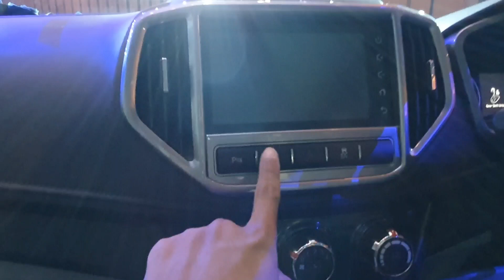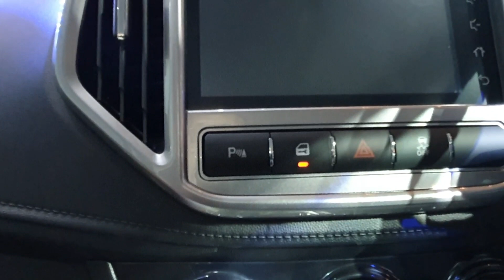Proton Persona & Iriz Baru 2019 Membawa Keyakinan - Roda Pusing Wacana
Selain daripada kejutan harga dan pakej jualan yang sungguh tak diduga, kami utarakan beberapa faktor yang memberikan keyakinan kepada kami tentang Persona baru ini.

Dalam video ini kami perlihatkan dua perkara yang agak menggangu penggunaan seharian bersama Persona VVT 2017 kami (RQ). Rupanya isu-isu ini telahpun dikenalpasti & ditangani pihak Proton dengan Persona baru.

Padahal hanya perkara remeh yang sebelum ini Proton tak pernah hiraukan sebelum kemasukan pengurusan Geely. Ini memberikan kami keyakinan bahawa fokus serta kemampuan Proton untuk menghasilkan kereta yang diinginkan khalayak umum bakal tercapai.

Harga atas jalan tanpa insurans:

Proton Persona 1.6L 2019
RM42,600 - Persona 1.6L Standard MT
RM44,600 - Persona 1.6L Standard CVT
RM49,600 - Persona 1.6L Executive CVT
RM54,600 - Persona 1.6L Premium CVT

Pakej Jualan:
5 tahun pakej data internet percuma (1GB/bulan)
3 kali servis upah percuma
2 tahun cukai jalan percuma (1,000 pelanggan pertama)
Kadar faedah pembiayaan serendah 2.93% setahun

- Betterment insurans percuma (sehingga 10 tahun)
- Nilai liputan insurans terjamin (sehingga 12 tahun)
- Liputan penjagaan utama (sehingga RM1,000)
- Elaun bencana banjir (sehingga RM1,000)
- All Driver; liputan pemandu umum tanpa kos tambahan
- Liputan kemalangan peribadi untuk pemegang polisi